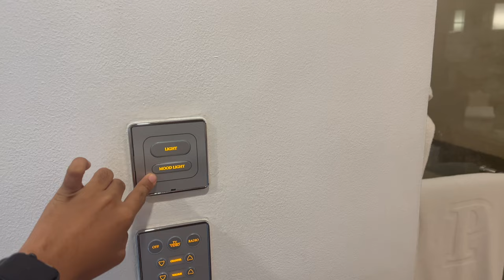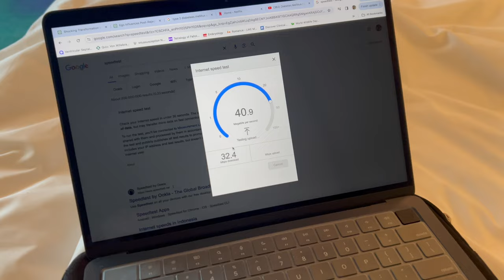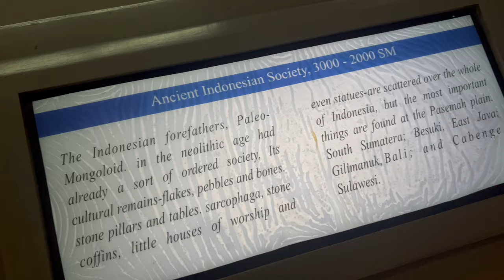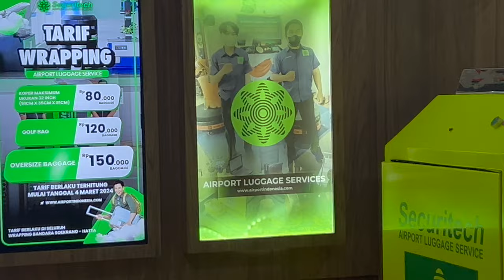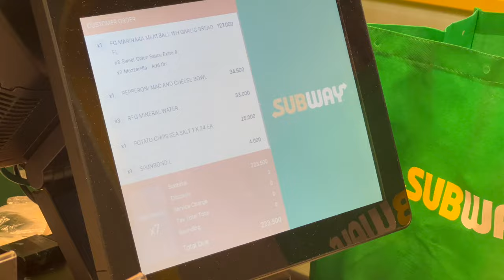Province Girl Visiting JAKARTA for the First Time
Travelling from the PH to Jakarta 💖